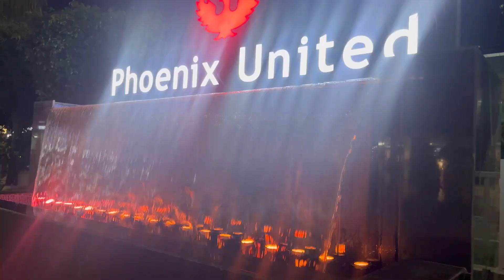कभी सोचा था कि जिया से मिलेंगे | जितने प्यारे वो स्क्रीन पे हैं उससे भी प्यारे